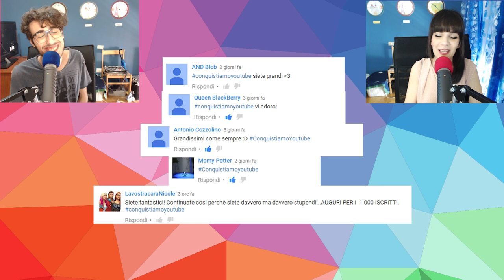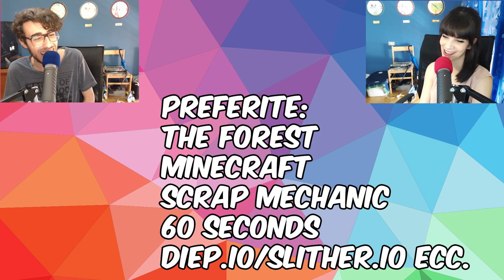Canzone Rap Contro Tessa? - SIAMO SENZA INTERNET - VLOG